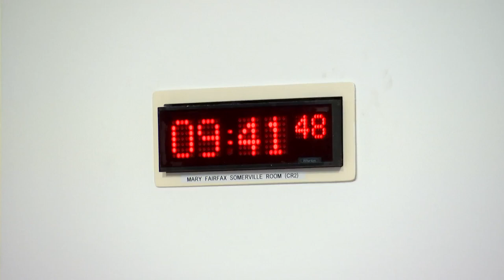Net Zero, Energy and Transport Committee - 13 June 2023